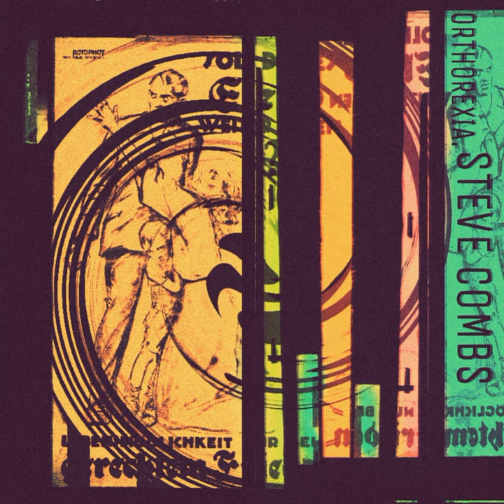Steve Combs - Modernism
Artist: Steve Combs
Title: Modernism
Album: Orthorexia